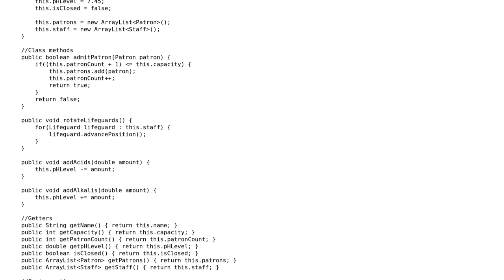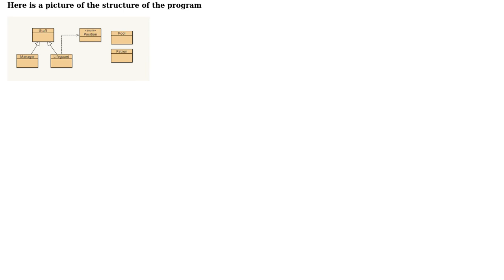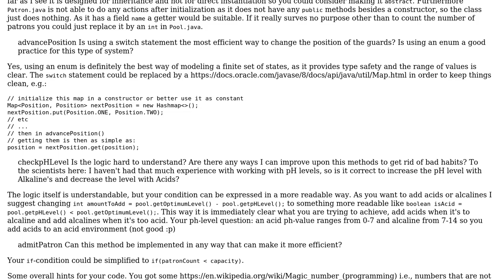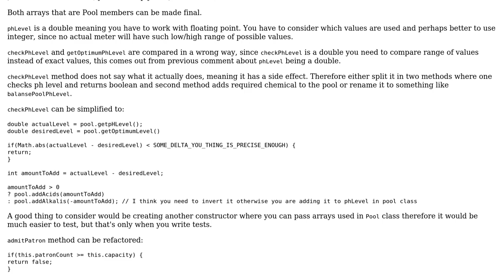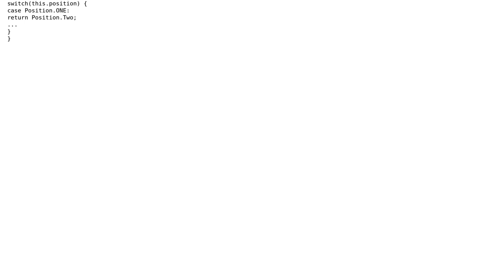Swimming Pool Staff/Patron Structure (3 Solutions!!)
Swimming Pool Staff/Patron Structure

With thanks & praise to God, and with thanks to the many people who have made this project possible! | Content (except music & images) licensed under CC BY-SA | Music | Images & others | With thanks to user Vajk user user255572 user TorbenPutkonen user Linny user dfhwze and the Stack Exchange Network Trademarks are property of their respective owners. You are responsible for your own actions.